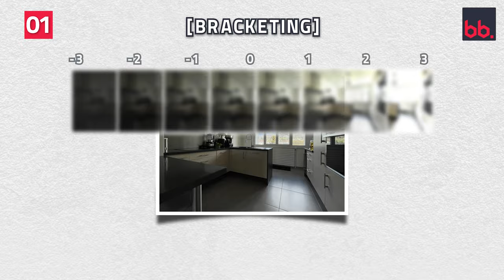5 Common Mistakes Real Estate Agents Make When Taking Photos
In this eye-opening video, we uncover the top five common mistakes that real estate agents often make when shooting property listings. From not bracketing to not using a wide angle lens, we'll show you what to avoid to make your listings stand out. Don't miss this essential guide to ensure your real estate photography skills are on point!

✅ Claim your 4 FREE photo edits here! No credit card required on sign up.

✅ Real estate photographers! You can claim your free copy of the real estate photography bible here.

✅ Real Estate Agents! I’ve written a bible of real estate photography that teaches everything about .